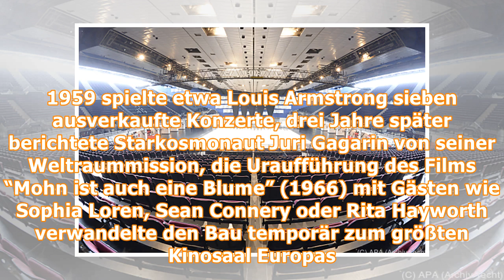Die Wiener Stadthalle: Musik, Sport und Shows seit 60 Jahren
Bereits 1952 war ein internationaler Wettbewerb für den Entwurf einer Stadthalle von der Stadt Wien ausgeschrieben worden. 16 Architekten beteiligten sich daran, der Österreicher Roland Rainer erhielt...